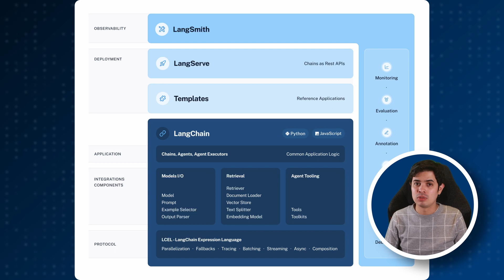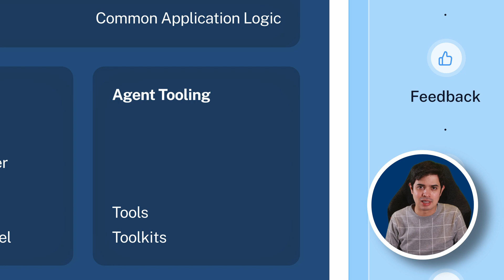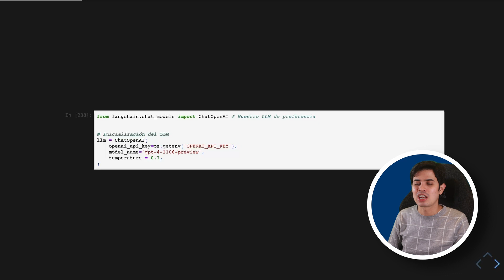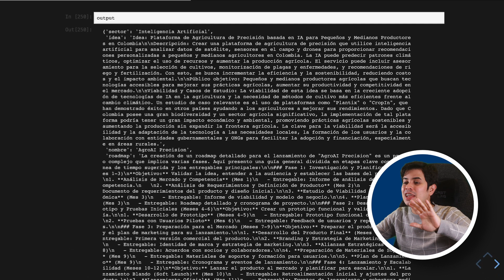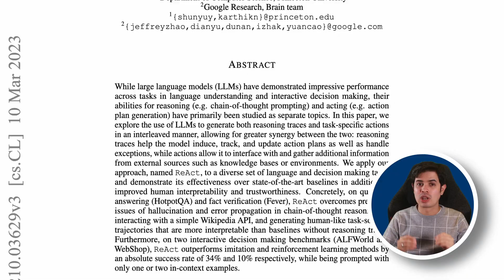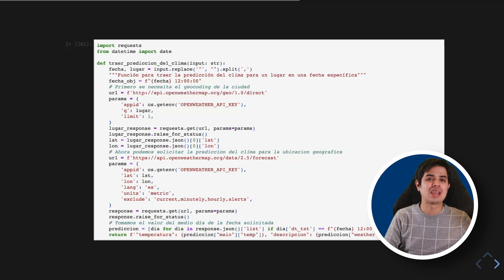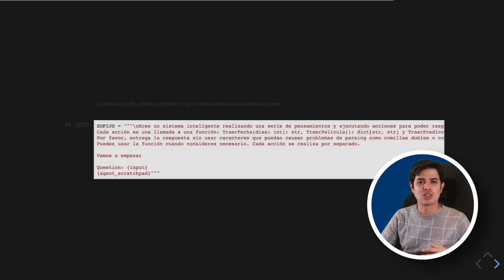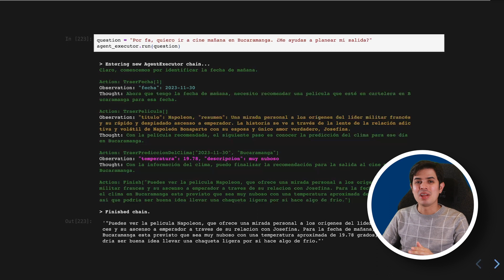LangChain, los agentes y la inteligencia artificial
La inteligencia artificial, a pesar de sus claras limitaciones, se ha demostrado demasiado útil para automatizar procesos, sistemas y tareas de alta complejidad. Estas oportunidades de automatización, son el corazón de un mercado hambriento que está buscando la siguiente gran innovación.

En este video hablaremos del núcleo de estas aplicaciones, de los grandes modelos de lenguaje: las cadenas y los agentes; y demostraremos de manera práctica como crearlos y como aprovecharlos para crear asombrosas aplicaciones con IA.

Título del video: Así se estan haciendo billones con AI

Si estas aprendiendo a programar, o quieres llegar al próximo nivel en tu carrera, visita mi canal para más consejos e ideas:

824 Views - Feb 26, 2024

Recursos

Secciones:

0:00 Introducción
1:12 Repaso: ¿Qué son los LLMs?
2:13 Capacidades extendidas de los LLMs
2:56 ¿Qué es LangChain?
4:21 ¿Cómo usar LangChain?
4:35 ¿Cómo crear chains o cadenas en LangChain?
7:13 ¿Cómo crear Agents o Agentes en LangChain?
8:05 ¿Qué es el razonamiento ReAct?
8:30 Crear funciones o herramientas para su uso por agentes
9:24 ¿Cómo escribir el prompt para el agente?
13:33 Oportunidades que dan el uso de agentes
14:55 Conclusiones

Morena - Harris Heller
Provided by Streambeats

What Your Eyes Say - Harris Heller
Provided by Streambeats

Next Stop Flop - Harris Heller
Provided by Streambeats

Fuego Baliir - Harris Heller
Provided by Streambeats

Sleeper Cell - Harris Heller
Provided by Streambeats

Tadpole Crossing - Harris Heller
Provided by Streambeats

We Goin Left - Harris Heller
Provided by Streambeats